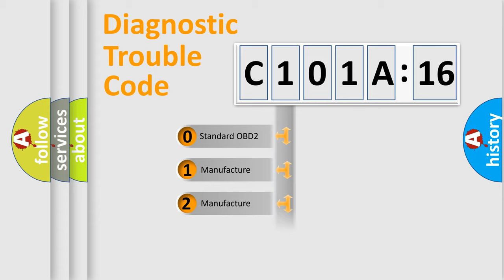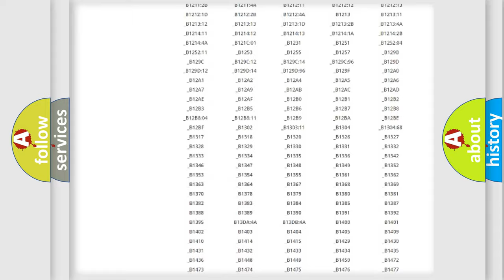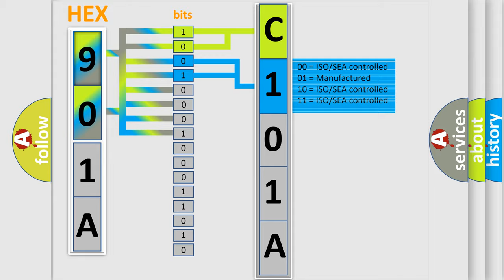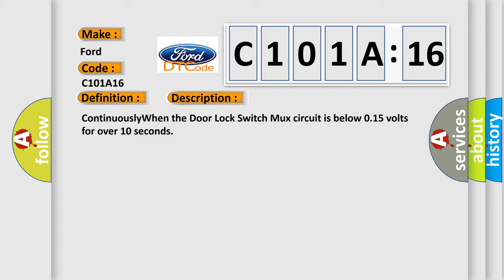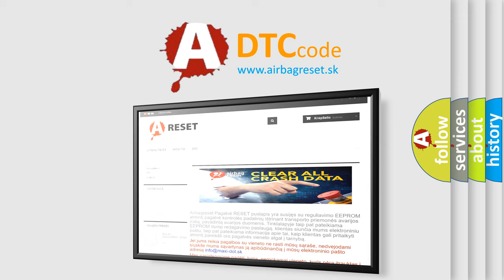DTC Ford C101A-16 Short Explanation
Contents:
0:21 Basic DTC analysis according to OBD2 protocol standard.
1:48 Insight into programming
2:58 A diagnostically understandable description of the Diagnostic Trouble Code
3:05 Basic error definition

Make:
Ford
Code:
C101A 16
Definition:
PASSENGER DOOR LOCK or UNLOCK SWITCH CIRCUIT LOW
Description:
ContinuouslyWhen the Door Lock Switch Mux circuit is below 0.15 volts for over 10 seconds
Cause:
(P696) PASSENGER DOOR LOCK SWITCH MUX CIRCUIT SHORT TO GROUNDDOOR LOCK SWITCHINSTRUMENT CLUSTER
Failure Type: